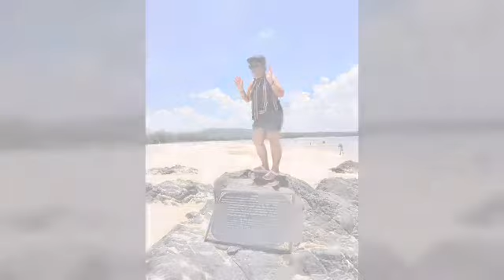Hatyai City Memories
05 September 2018 to 10 September 2018